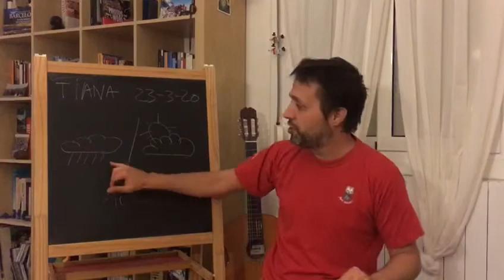El temps amb Abel Queralt. Dilluns 23 de mar´del 2020